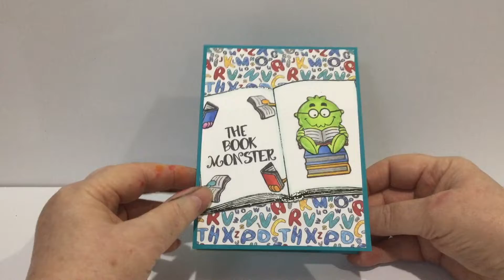Book Monster Pop Up Card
Pop up card using Karen Burniston's Train Pivot Panels die set and stamps from Your Next Stamp & Gina K Designs.